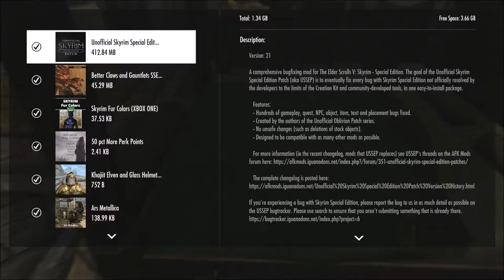Skyrim Special Edition: FFXV DID IT YET AGAIN, SO MORE NOSTALGIA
So, since Final Fantasy XV decided to update on recording day AGAIN, I play some Skyrim for a kick.